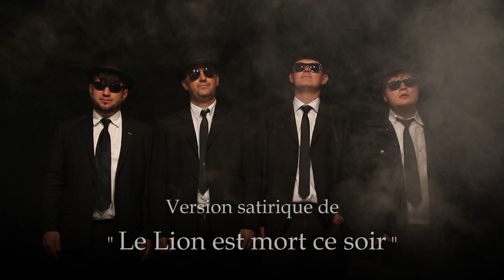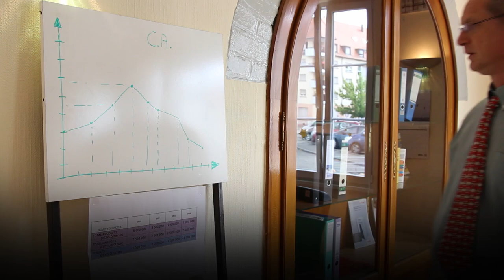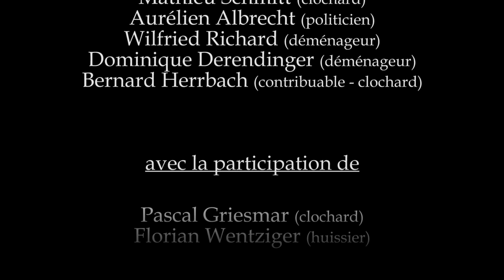FLEXMACHINE - E Lumpepack (Parodie de "Le Lion est Mort ce Soir")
« Les hommes politiques nous font bien rire, quoique je ne crois pas qu’ils nous feront un jour autant rire qu’il nous emmerdent » (Coluche). Réplique hélas toujours d’actualité !

Le nouveau clip des Flexmachine est enfin là. Cette fois-ci, point de distorsion, mais un morceau acoustique et vocal sur les dérives de nos (très chers !) représentants, qui se goinfrent au mille-feuilles…

Réalisation : PF Studio Pro - Fabien Pécheux
Enregistrement et mixage : Aurélien Albrecht
Mixage additionnel et mastering : Gilles Bernhard

Paroles :

Rej àb ! Ô rej àb !

Ou-ou-ouille-ou-ouille
Wie màcht dàs weh
Ou-ou-ouille-ou-ouille
Mir ha nix meh

1 - Jede Morje
Hesch frìschi Sorje
E Bües, e Kritz,  e Stròf

Kàsch schù spiire
‘s gitt neji Stiire
Wùrsch g’schore wie-n-e Schòòf

Dìs ìsch doch…
E Lùmpepàck, e Lùmpepàck…

2 - Regionàlràd
Ùn  Generàlràd
Gemein, Smictom, Comcom,

Sie düen pràhle
Ùn dü kàsch zàhle
Dò kùmmsch nit drùm erùm

3 - Mìr asse Haari,
Dezüe ‘Pààr G’schwelldi
Àm Sùnndi e Pààr Düwe

Wa’ d’  noch ebbs wìtt
Kàsch aü noch de Kìtt
Vom Fanschter ewagg glüwe

Drackeimerstiir, ùn Wohnùngstiir,
Ùn Mùnistiir, dìs ìsch zù diir,
Ùn CSG, ùn RDS,
Brìngt di I’d Heh, ùn gìbt d’r Stress,

Ùn hesch e Schliff, bekùmmsch ùf d’Pfiff,
E Carte grise, dis koscht sì’ Pris,
Versìcherùng,  fer d’Site Sprùng
De Fües zù schwar, no gìtt’s Radar

Protigolle, ùn wie g’schwolle,
Ùn TVA, müesch aü noch ga,
TIPP, ùn noch viel meh,
Ùn Krànkekàss, ùn weiss noch wàs…

Ùn  ‘s Cigarettel,  ùn ‘s Sùndigscheppel,
De Zàmmehàlt,  vertànnewàld!
Ùn Stròhm ùn Gàs, dò bisch in’s Gràss
Ùn Redevance, ùn vive la France

Chanson originale de Henri Salvador
Paroles alsaciennes de Bernard Herrbach
2008, modifiées en 2015